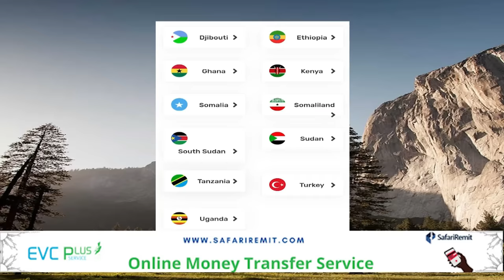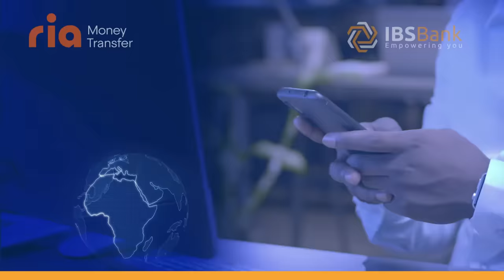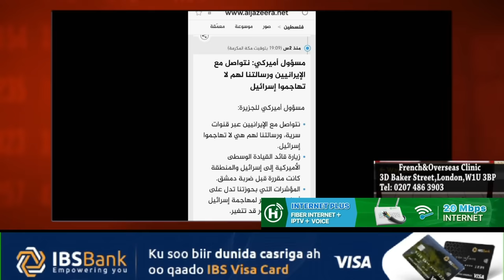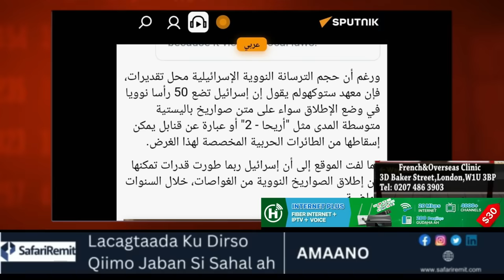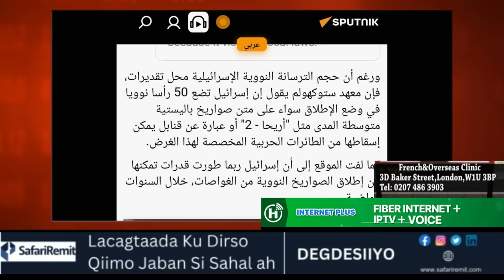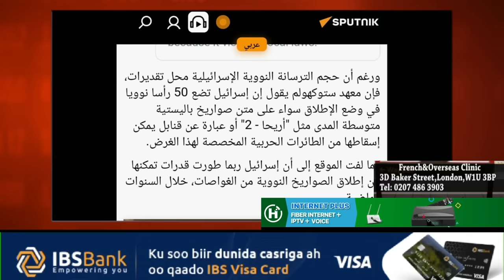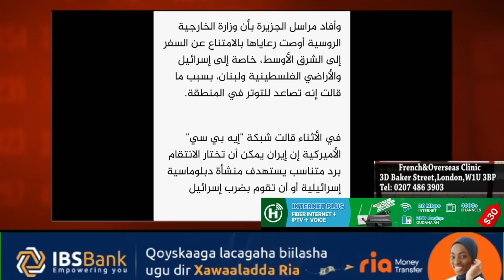Xaalada Bariga dhexe oo kasii dareysa, Ruushka iyo Jeega xiirka Kuuriyada waqooyi oo soo hadlay,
Xaalada Bariga dhexe oo kasii dareysa, Ruushka iyo Jeega xiirka Kuuriyada waqooyi oo soo hadlay, Israaiil oo laga baqayo hadii lakululeeyo oo nagta laga geliyo inay ridi doonto Nukliyer, Allaw sahal umuuraha.